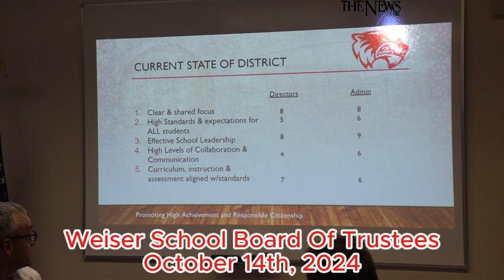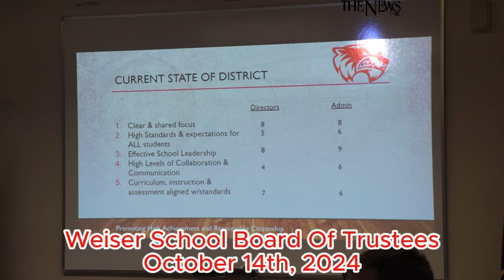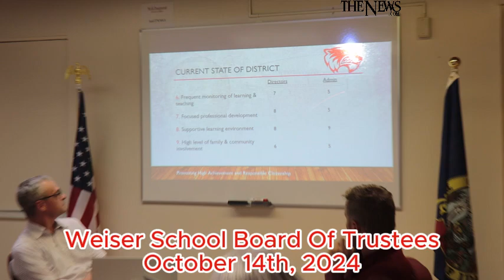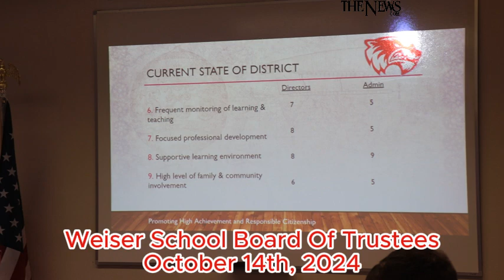School Board Of Trustees, October 14th, 2024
I. OPEN MEETING
II. REPORTS
A. Superintendent Report
B. Administrator Reports
III. CITIZEN COMMENTS
IV. WEA COMMENTS
V. CONSENT AGENDA
A. Approve Minutes of Prior Meeting
B. Current Meeting Agenda
C. Consider Staff Retirement/Resignation Notice(s)
D. Consider Hiring of Staff
E. Financial Report
F. Approval and Payment of Bills
VI. ACTION ITEMS
A. Consider Approval of WHS Bus Transportation Requests FY25
B. Consider Adoption of Policy 1303: Policies to Review Annually ; Policy 1313: Conflicting Policies and Procedures
C. Consider Update Policy 3085 - Title IX Policy
D. Consider Approval of the FY25 Edgar Manual
E. Consider Approval of Gifted and Talented Program - Three Year Plan
F. Consider Approval of Emergency Closure - September 19, 2024 - Power Outage City of Weiser
G. Consider Declaration of Vacancy and Emergency Hire
VII. DISCUSSION ITEMS
A. Future Agenda Items
VIII. COMMUNICATION AND INFORMATION
IX. ADJOURNMENT